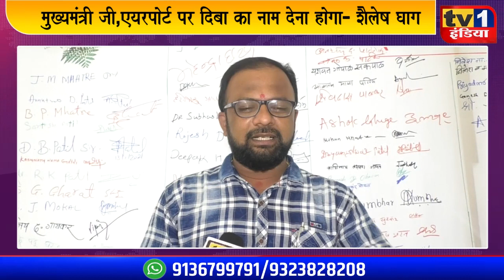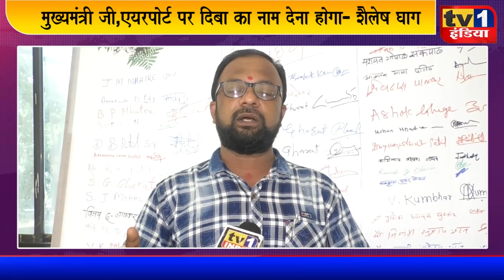मुख्यमंत्री जी Airport पर दिबा का नाम कब दोगे : Shailesh Ghag का सवाल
ShaileshGhag: मुख्यमंत्री जी,एयरपोर्ट पर दिबा का नाम देना होगा